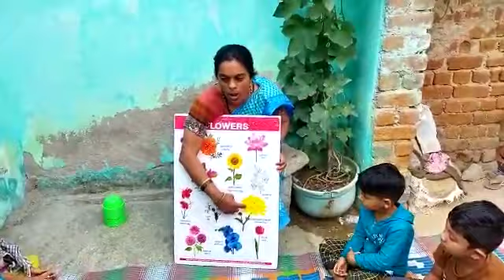Rahamathnagar 1 lo anganwadi teacher pillalaku Pula gurinchi cheptu Pula pata kuda nerpistundi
rahamathnagar 1 awc icds project punganur